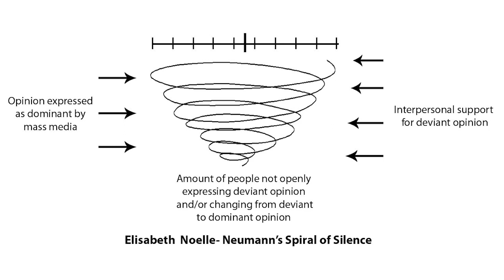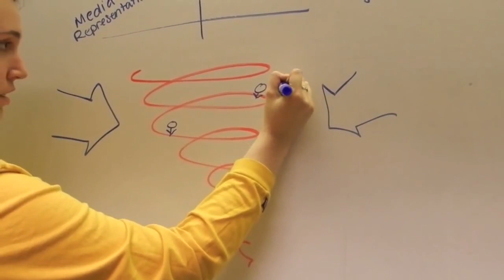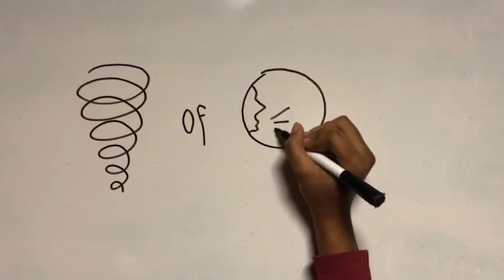Théories de la communication #1 : La spirale du silence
Dans la série des théories de la communication, l'explication de la théorie de la spirale du silence de Elizabeth Noelle-Newmann ; ou comment à force de ne pas dire ce qu'on pense, on ne vient à ne plus le dire du tout.

✱ L'ordre de visionnage est une proposition ; vous pouvez regarder les vidéos dans l'ordre qu'il vous plaît !